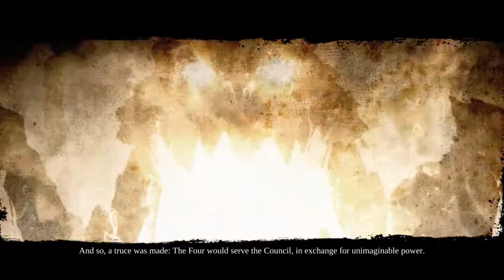I HAD TO FIGHT MY BROTHER (DARKSIDERS2 DEATHINITIVE)